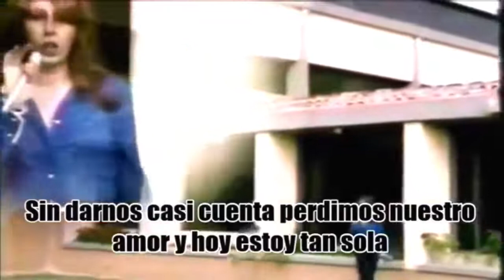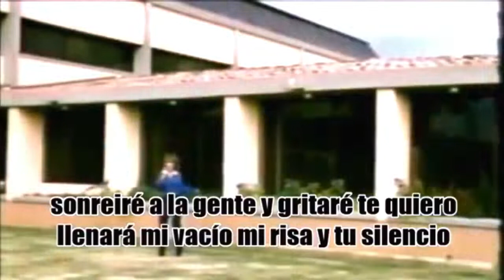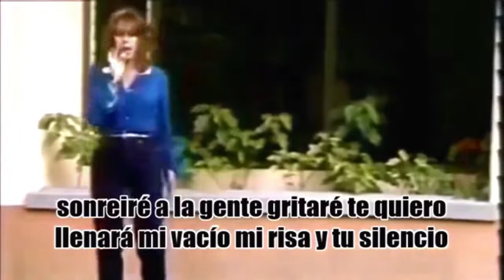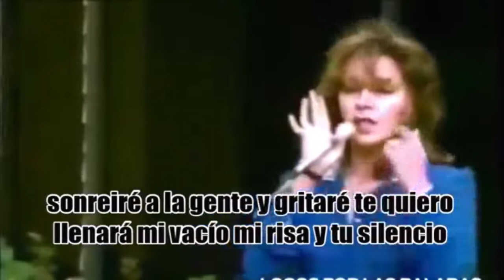TAN SOLA-VICKY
tan solo balada inolvidable de la colombiana vicky